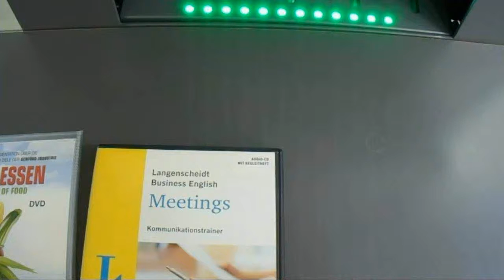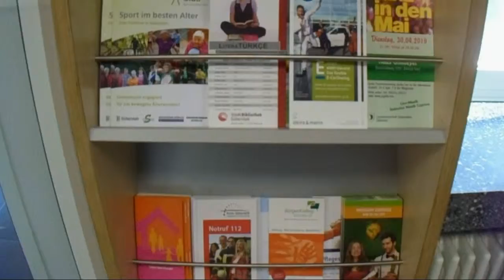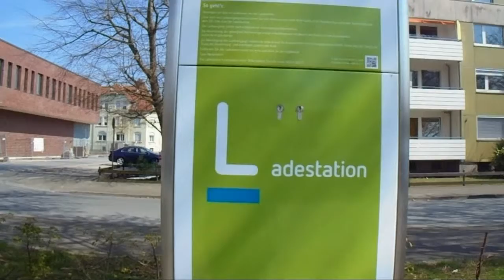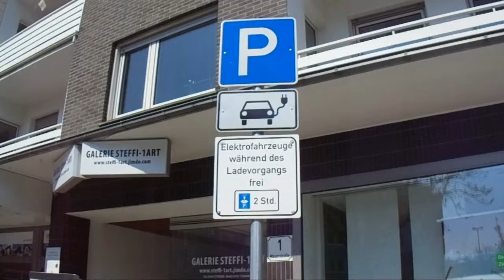Ein ganz normaler Tag! E Auto buchen!